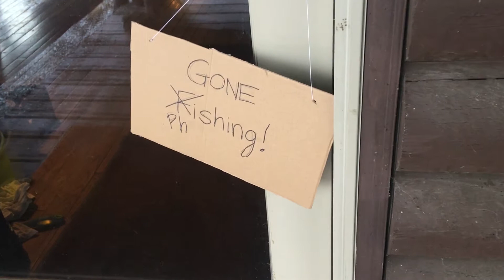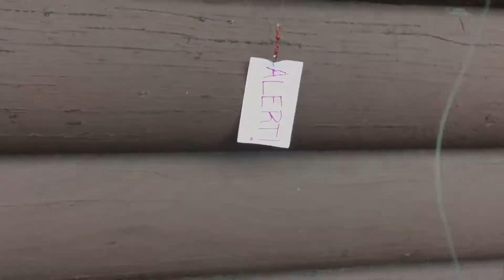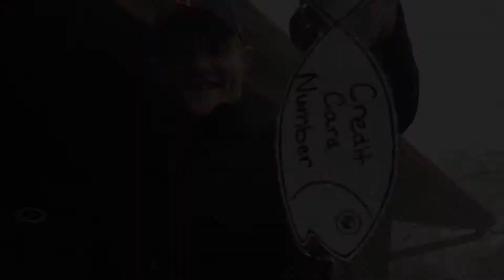Phishing - Laib Cyber Security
How can you protect your personal and financial information securely on the web? Found out from the experts here at Laib Cyber Security!

Directed by Madison Laib
Edited by Nick Langel Movie Production

*NOTE: "Hacking" appearances were not real. No malicious activity occurred during the writing or filming of this project.